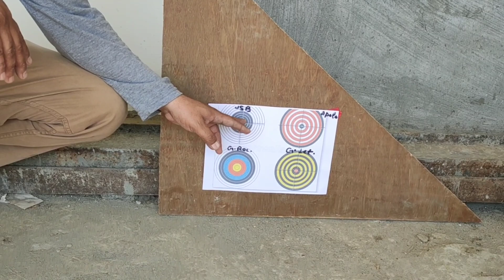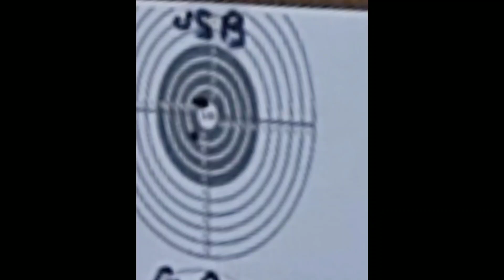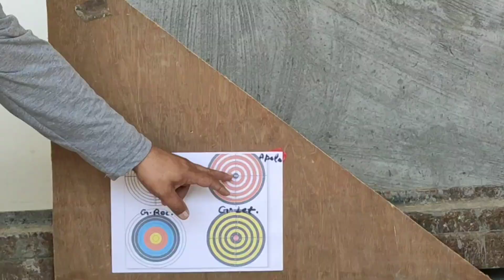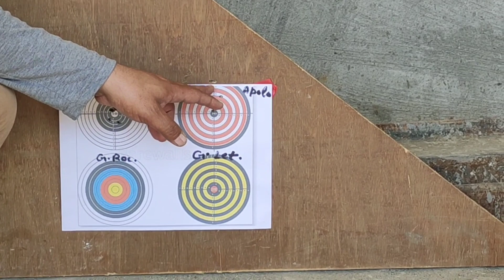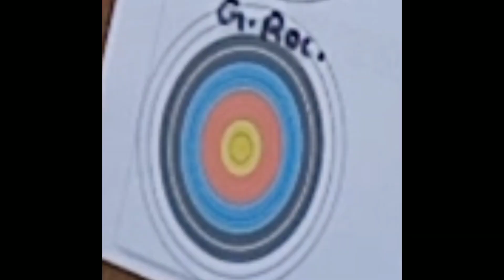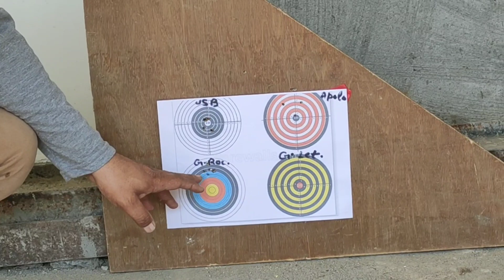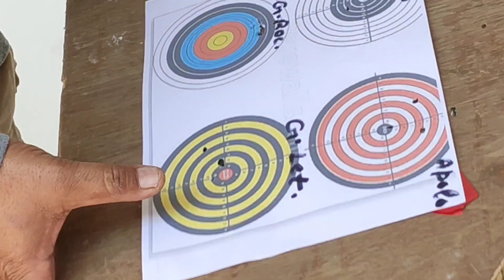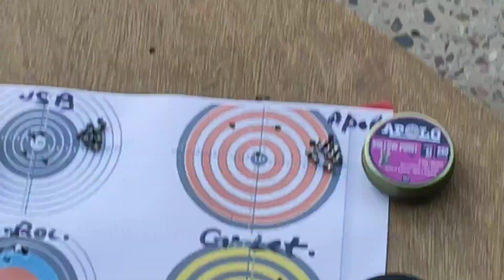NX200 Grouping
In this video you can see grouping of NX200 with 4 different imported pellets